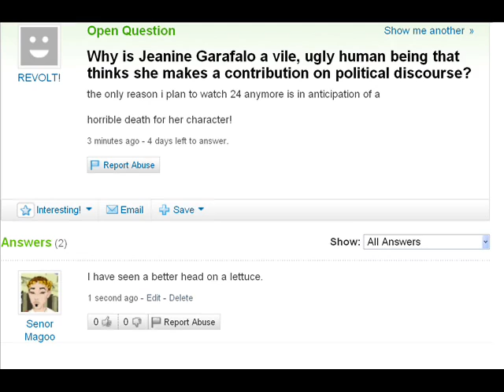Crack Whore #2 Jeanine Garafalo -- YAHOO CENSORSHIP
The liberal fascists at Yahoo Answer can dish it out but can the left wing shits take it?